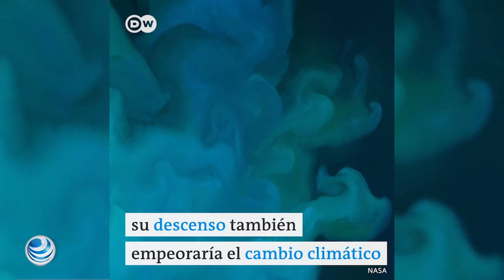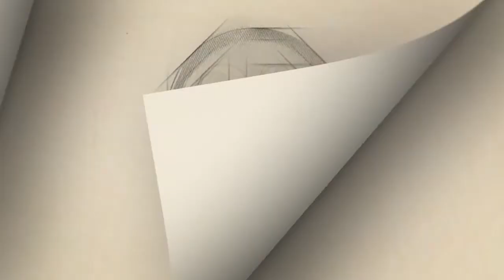Océanos cambiarán de color para el 2100.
Un estudio prevé cambios en el color de los océanos para el 2100, debido al calentamiento global.